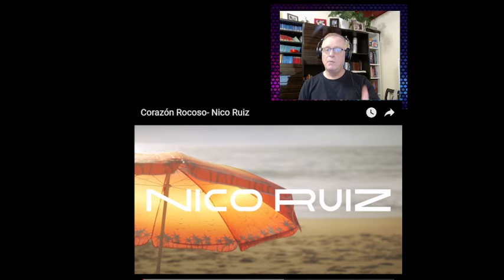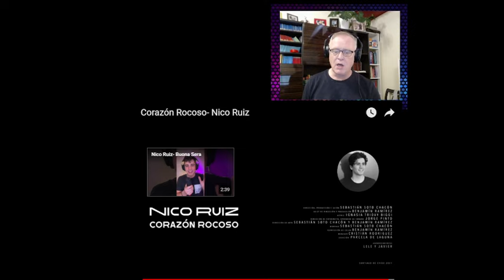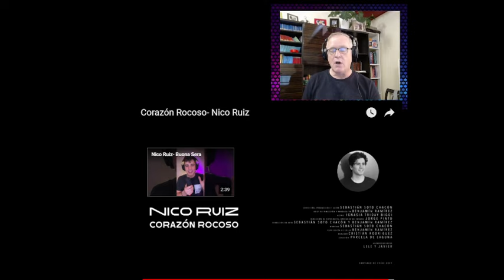C-C Euro Pop Music -Nico Ruiz Corazon Rocoso ( Stoney Heart) 😍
Nicolás Ruiz is a Chilean singer and artist who stands out for songs such as "Mr. Genius" and "The Taste Of Your Love". He has had various appearances on television and radio shows, both with his songs and appearances on talent shows. Nicolás Ruiz has always been interested in the world related to art, so much so that he decided to participate in the Got Talent Chile program, which would open many doors for him in the world of music and allow him to start expanding his art.
Today's song is titled Stony heart in English. Enjoy.